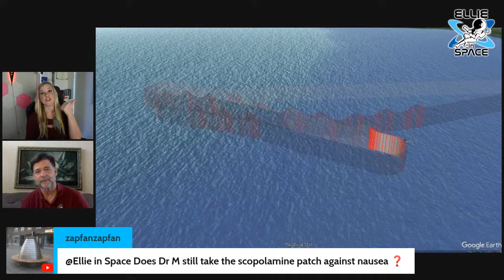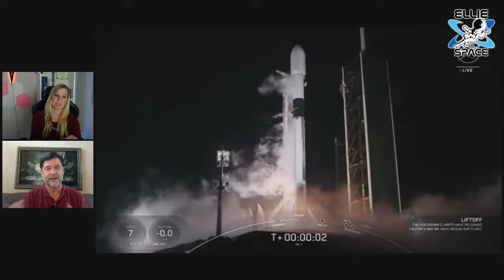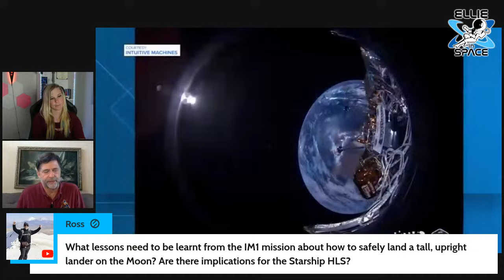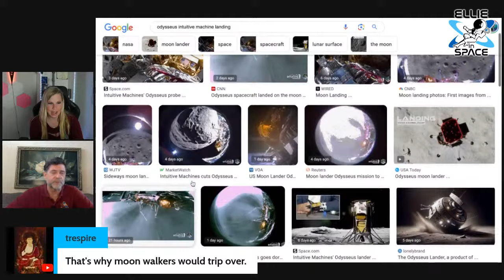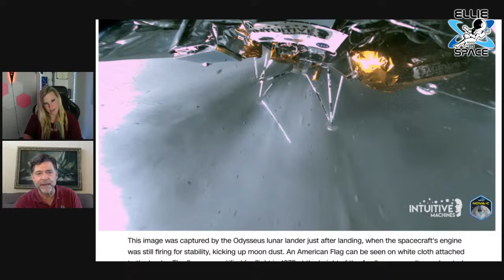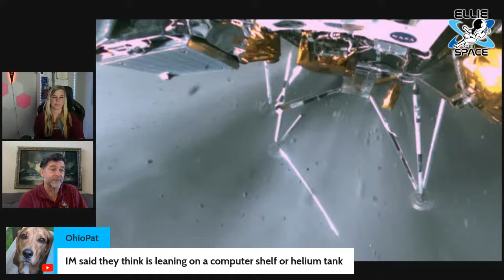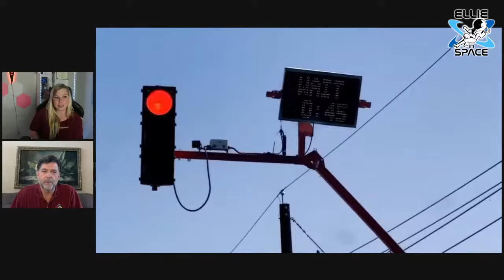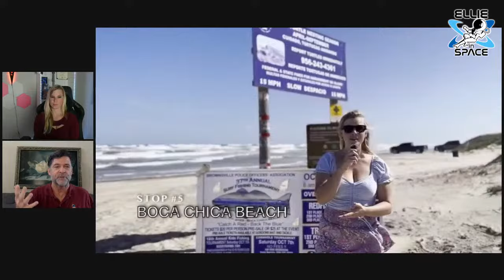Dr. Metzger: IM-1 IS a success!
Dr. Metzger and Ellie in Space discuss Starship